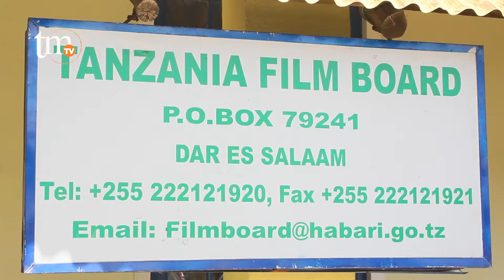WAZIRI NA NAIBU WAZIRI WA HABARI UTAMADUNI SANAA NA MICHEZO WATOA MAAGIZO HAYA BODI YA FILAMU NCHINI